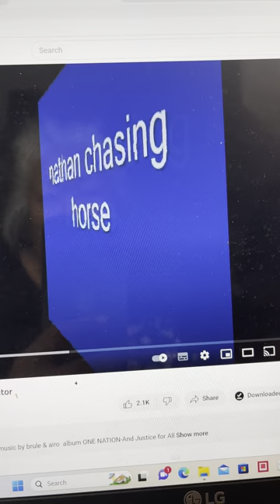June 24, 2023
In this blog since 2011, I put a warning out to all indigenous girls and indigenous women about the spiritual abuse and sexual assaults of accused Nathan Chasing Horse. Prior to his arrest on January 31, 2023 I shorten his name to NCH as prior years I was threatened with a law suit. This blog will be filled with many conversations about child abuse, sexual abuse that is not something you have the emotional capacity to read or hear. It might be a good time to end listening or stop reading thorough this blog.
In this blog, I'm taking each year summarizing. Reflecting on the dedication it will take to fight and heal from the trauma created by him & his cult. There's no magic wand, no quick fix, no placebo pill to get oneself into a better place emotionally. If you are triggered by this content please seek out professional qualified help with a psychotherapist who studied cross-cultural pyschology.